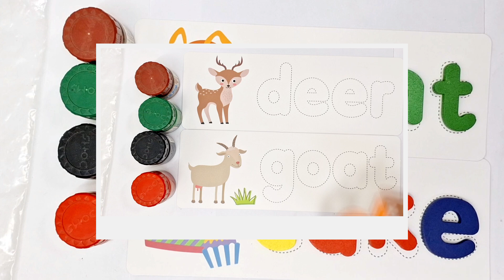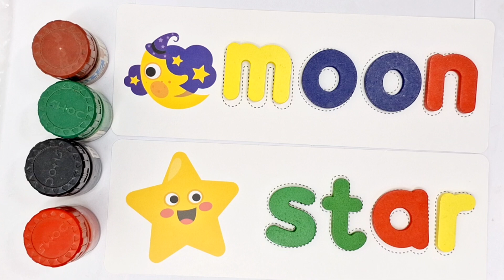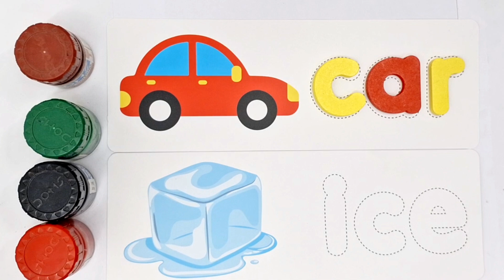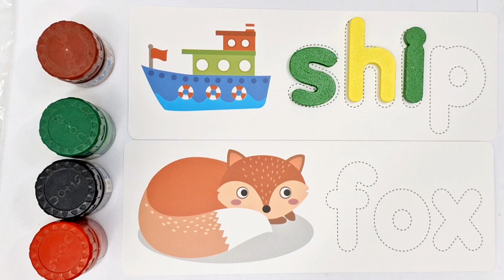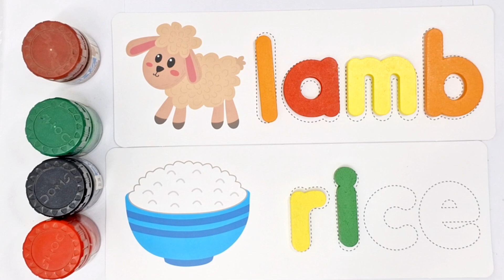preschoool Learn English for Kids |Useful English meaning for preschoool nursery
Your quarry
english for kids
learn english
learning english
english words
for kids
for esl learners
english vocabulary
english singsing
esl english
english singing
english cartoon
english animation
english words with pictures for beginners
english for children
english vocab
english story
english education
english
english educational video
english study
speak english
english song for kids
english conversation
english song for children